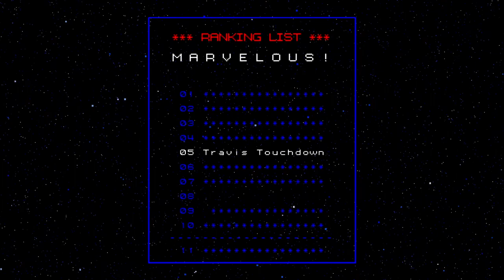英雄不再 #6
主角名字為特拉維斯（Travis Touchdown）。 請做好準備，因為故事即將展開。
一切都是從那晚開始的，那時我正在酒吧裡和一群辣妹喝酒。 在我還沒來得及意識到時，我已經在美國暗殺者協會（UAA）排行榜上位列第 11 名，不過前面還有 10 個混帳阻擋了我登上第一的位置。
The name's Travis Touchdown. Buckle up, 'cause this is how my story began.
It all started the night I was out drinking with some smokin' hot chick at the bar. Before I knew it, I was ranked #11 in the UAA (that's United Assassins Association)--with ten suckers standing in the way of me being #1.